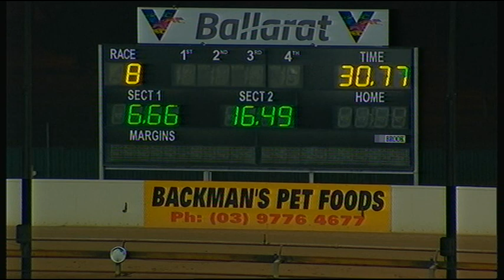BAL WED 15 JAN 20 R8